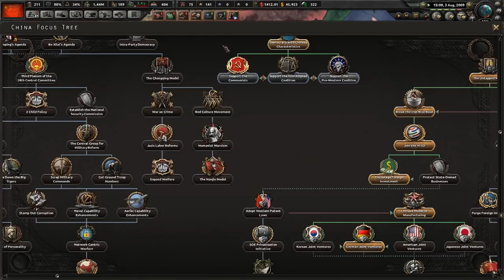和谐社会 |7| A New Order in East Asia - HOI4 Millennium Dawn China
Since the timing of the release of the Kaiserreich China update didn't allow me to upload a series on the MD beta, here it is! Kaiserreich will resume after this one.

We'll be playing China in MD, not because it's hard, but because it's interesting and lets us use the game mechanics to their full potential to hopefully destroy US hegemony in the world and see some large scale action and explore what the focus tree has in store for us. Can China be turned into a representative, harmonious and moderately prosperous country? Can the CCP finish what Deng Xiaoping started while staying at the helm? Will the country be reunited? We'll see...